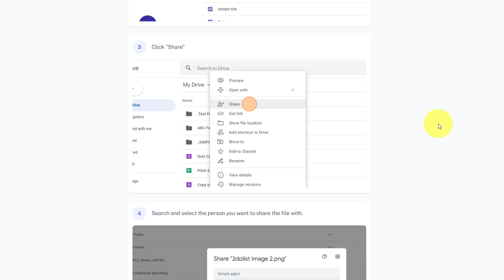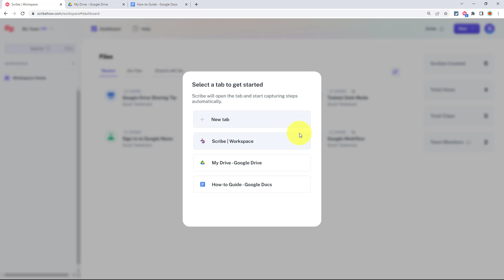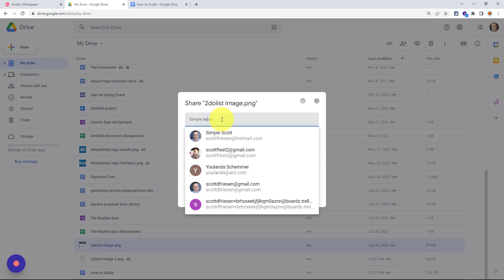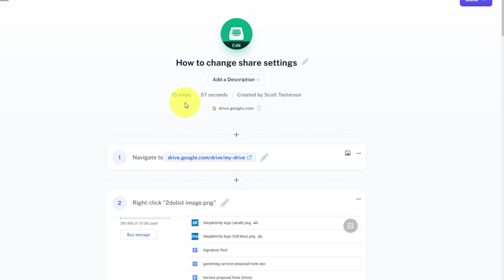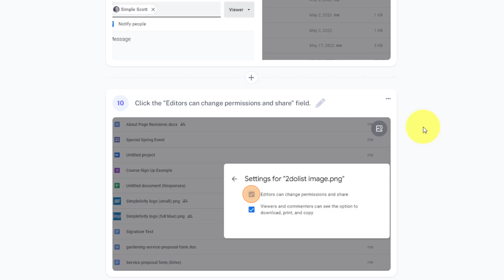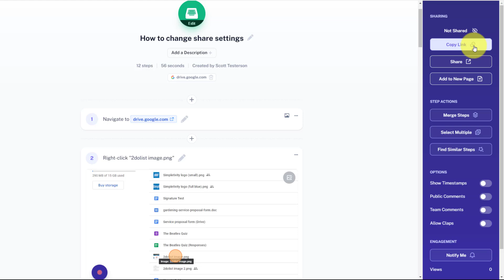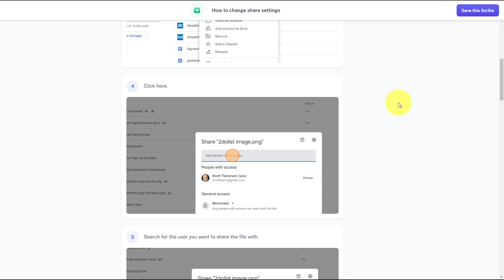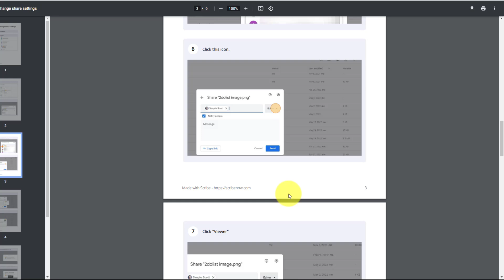How to Create Step-by-Step Guides Users will LOVE!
Creating user guides can be time-consuming. But what if you could make fantastic-looking manuals (complete with screenshots) in just seconds? In this video, Scott Friesen shows you how to use Scribe to create professional step-by-step guides that your users will love. And best of all, it's FREE!

0:00 Wrong way to create user guides
1:20 How to create a Scribe guide
3:27 Editing your user guide
6:46 Sharing your guide with others